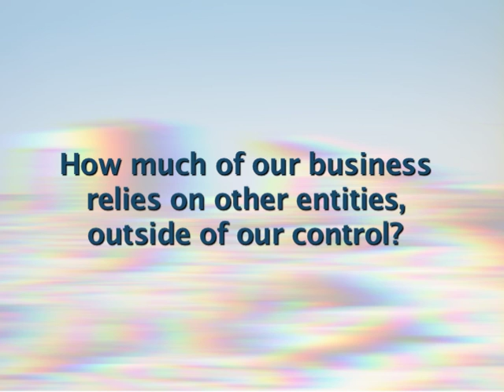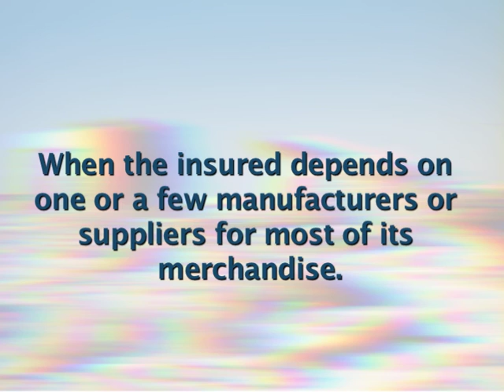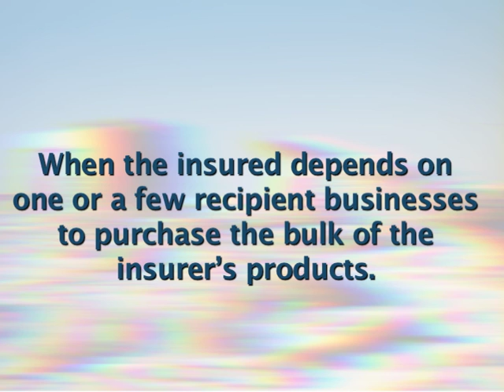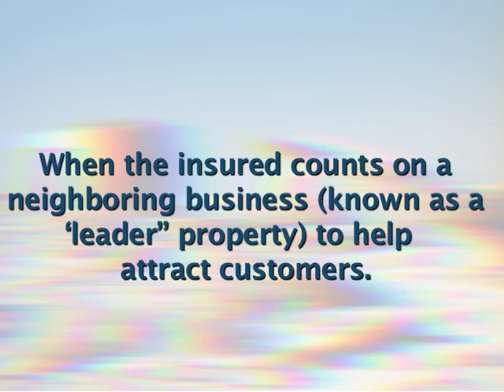Contingent Business Interruption Insurance